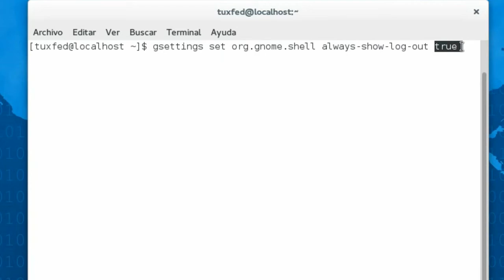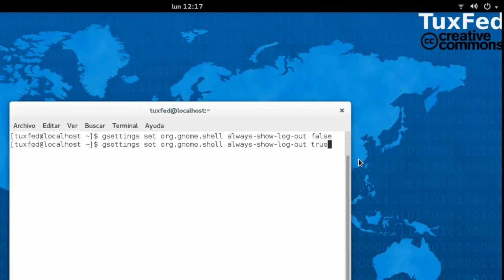Cerrar sesion en Fedora 20 / Enable Logout Fedora 20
Comando: gsettings set org.gnome.shell always-show-log-out true